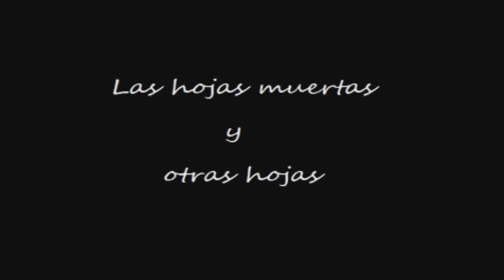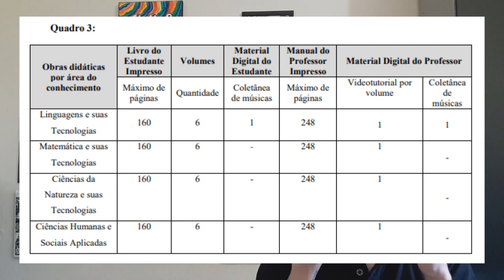- a base nacional comum curricular (bncc) e a reforma do ensino médio -